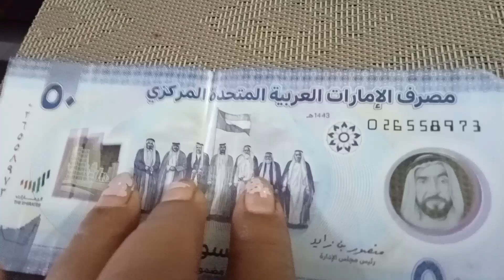গৌরব বিশেষ বক্তব্যে বলে উঠলো পিংকি কাকিমুনি আমি অবাক| এতটা সন্মান 😇madhumanvlogs